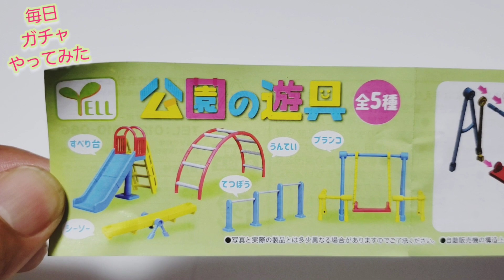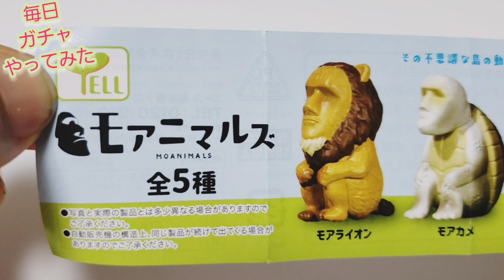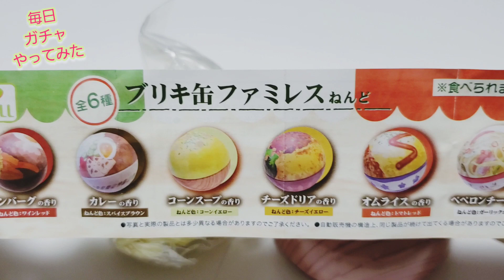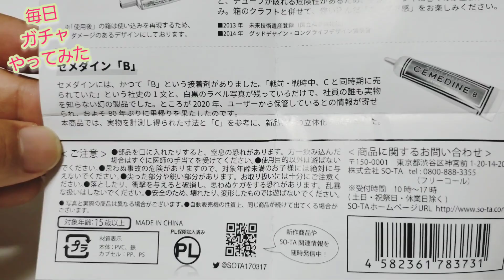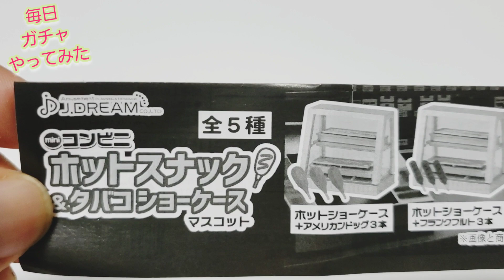毎日最新ガチャガチャやってみたNo.21612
2021.6.5～11迄毎日最新ガチャやってみた!厳選7レビュー!